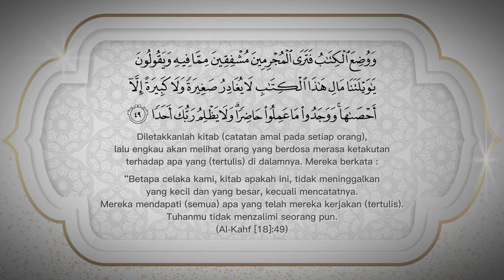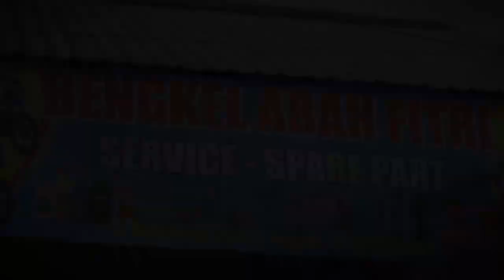Buku Catatan Amal Ustadz Nara Official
MASJID AR-RAUDHAH
Lagu ini akan membawa pendengar sekalian kepada perenungan atas segala amal yang telah dilakukan. Tentunya sebagai hamba kita tak akan lepas dari benar dan salah, pahala dan dosa. Dan semua itu tertulis rapi tak ada satupun yang tertinggal dalam buku catatan amal. Jika kita mengingat  dosa dan kesalahan akan muncul rasa takut (Khauf) kepada Allah SWT., jika kita mengingat ibadah dan pahala maka tentunya akan tumbuh rasa harap (Raja). Kedua rasa ini harus dimiliki seorang hamba, rasa takut  menyadarkan  akan lemah dan rapuhnya kita dihadapan Allah. Sedangkan rasa harap akan membuat kita terus  berusaha/beramal dan tidak berputus asa. Semoga Allah menjadikan kita  sebagai hambanya yang beruntung, mendapatkan ridha dan surgaNya dan dijauhkan dari murka dan siksaNya.

Lirik:
Didalam perjalanan kehidupan
Terdapat buku catatan amal
Baik dan buruk tertulis rapi
Tak mampu ku ingkari

Takutku harapku padaMu beradu
Akankah ku gapai ampunanMu

Dengan namaMu (Asmaul Husna) yang begitu indah serta
Kemuliaan  utusanMu (Saidina Muhammad) kasihilah diriku
Yang tak berdaya lemah dan tak tentu arah
Pada siapa ku bersandar
Selain kepadaMu Ya Rabbi

Terombang-ambing bagai sehelai bulu
Yang Diterpa angin padang sahara
Merasa tak pantas memohon surgaMu
Tapi kau murka jika aku putus asa

Singer: Ustadz Nara (Nasrullah Rahmani) /

Song Writer: Ustadz Nara /

Arranger: mantoel_std
Video Klip: El-Raqi Productions
Editor Video: Khairil Gunawan /

Bintang Video: Rizqoni, Nawawi, M. Rais, M. Yahya
Fotografer: Munadi

Lokasi: Mesjid AR-Raudhah Sungai Andai, Bengkel Abah Fitri Sungai Andai